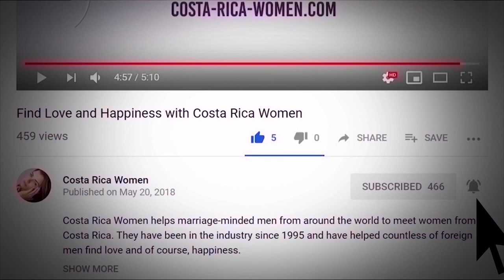Traveling Around San Jose Costa Rica WITHOUT SIGNS???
When you talk about San Jose Costa Rica, the first thing that may come to your mind may be a tropical paradise with the most beautiful women in Latin America. There are so many new and unique things you can see and experience in the country. Whether it’s the rainforest, beach, wildlife, or the friendly locals, a day or two is never enough to get around the beautiful city.

What attracts travelers, especially single foreign men, is the slow pace of life among Costa Rican women. People in the modern days are used to the hustle and bustle of the city, however, a time off is also very essential in order to maintain and achieve equilibrium in life. This is why it never hurts to go on a trip with nature while meeting thousands of beautiful Costa Rica women. Romance and adventure in one trip is a dream come true for many single foreign men who are seriously looking for a spouse in one of the beautiful destinations in Latin America.

Yes, Costa Rica is not just a country that is perfect for its travel destinations, but also perfect if you want to solo travel with the desire of meeting people overseas. There’s no wonder why there are millions of single men who opt to go to Costa Rica to find love.

Going on a date in San Jose Costa Rica is of no hassle because there are a lot of places you can bring your special woman. Aside from the fact that the city has world-class restaurants, their cuisine is a must-try for you. When spending a day with your beloved woman, you will not only taste the best cuisine in Costa Rica, but also you will surely learn the stories or the origin of the foods you are going to consume.